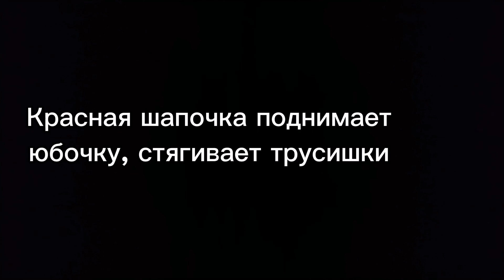Анекдот "Волк затащил Красную Шапочку в кусты"